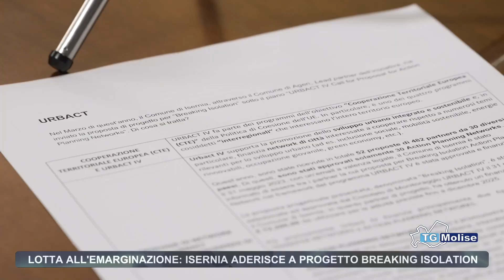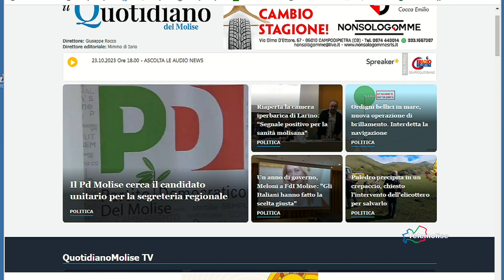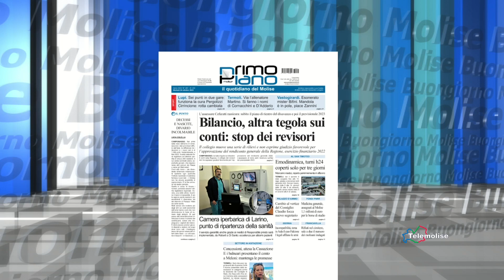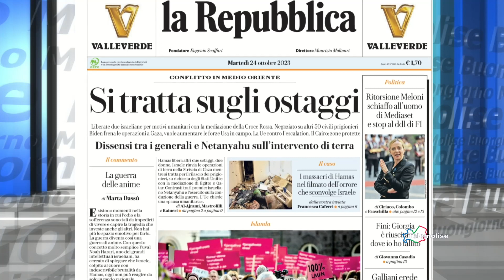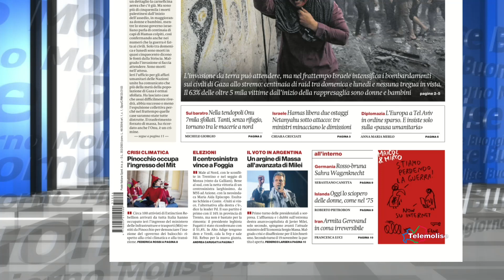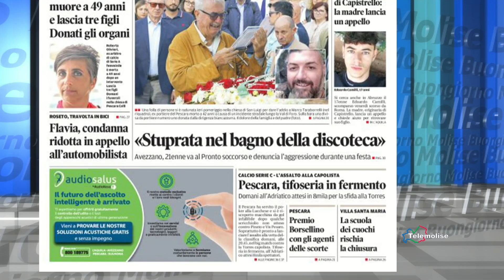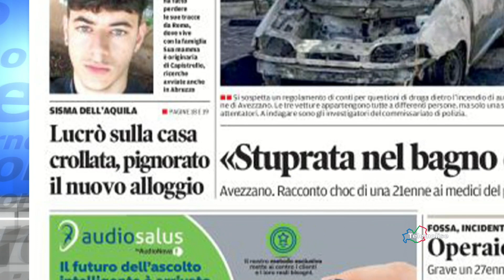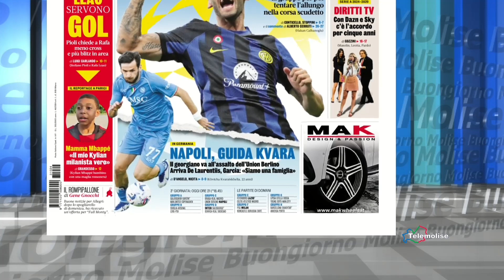Rassegna stampa 24 10 23